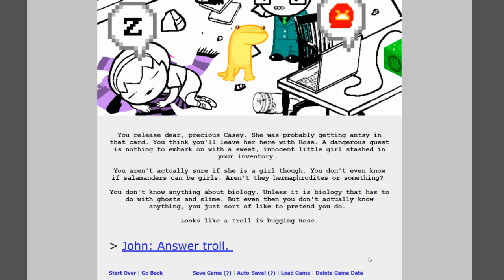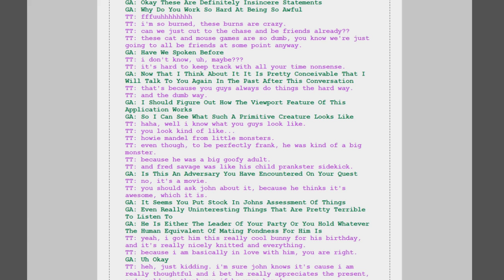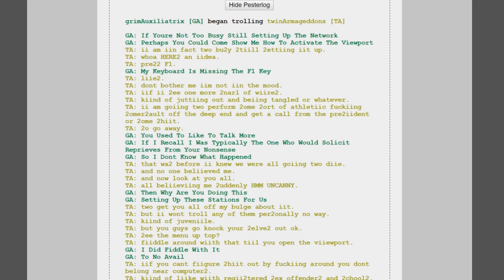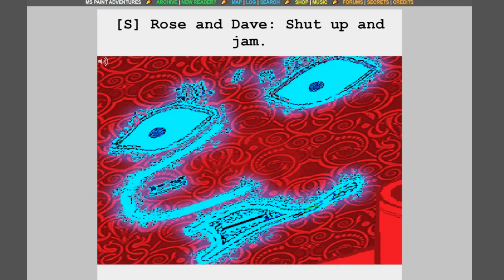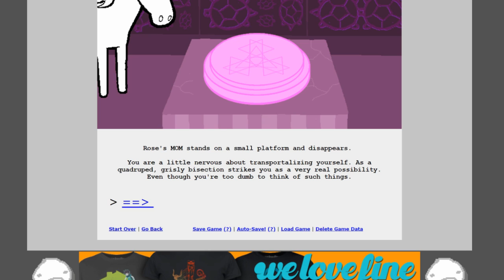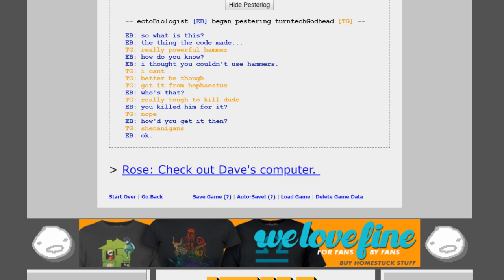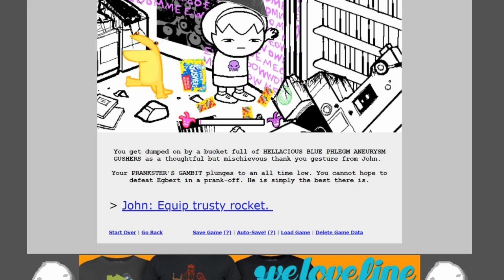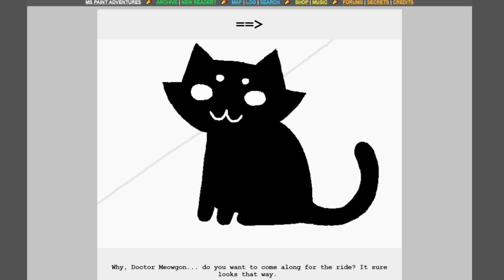Let's Read Homestuck Blind #36 - Act 4 | Shut Up and Jam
Join Dave and Rose as they jam it out in the dream world!